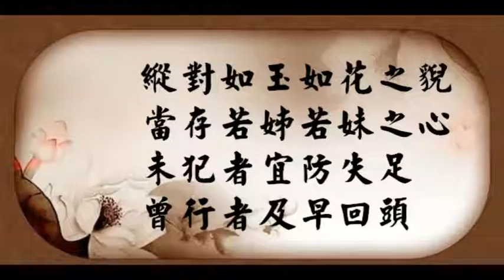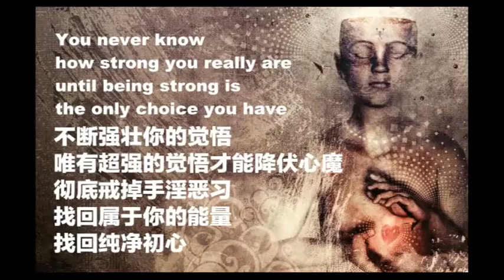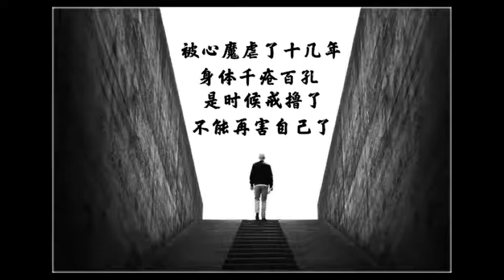習氣重，就會看到別人的缺點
如果你一看到別人，就看到缺點，那自己要小心了。在菩薩的眼裡，看每個人都是菩薩。凡夫世界裡，每個人都是業障凡夫。如果常看到別人的缺點，其實呢，是自己有這個缺點，或者說內心的陰暗點。

佛法講唯心，這個唯心很好，每個人都通過自己的一種方式，來解讀這個世界，解讀一切現象。比方說，小氣的人，看到的人，都是小氣。其實不是別人小氣，而是他帶著這個習氣，帶著這個有色眼睛來看人。

在佛陀的正遍知相比，凡夫都是帶著有色眼鏡來看待事物。不要覺得這個世界陰暗，陰暗只是自己內心陰暗的緣故。自己內心陰暗，就把這個世界看陰暗了。

在解脫者的境界裡，山河大地即如來，鬱鬱黃花無非般若，也就是說一切都是圓滿的，具足的。那我們沒有解脫，所以我們看到很多缺欠，不是世界缺欠，而是我們自己有缺欠。

有次，智慧第一的舍利弗問佛，說，佛，其他的佛土都是莊嚴無比，為何娑婆世界，卻是如此的充滿缺欠。佛說，舍利弗，真的是如此嗎？說完，佛用拇指點了大地，這時舍利弗看到了娑婆世界，和他方國土一樣莊嚴。舍利弗不解，佛說，舍利弗，娑婆眾生所以看到不圓滿，是因為業力的緣故，看不到圓滿。

我們看待這個世界，總抱著缺欠，總覺得缺少些什麼，總覺得有陰暗的存在。或者看到別人，總覺得別人“怎麼樣”。其實，別人不“怎麼樣”，而是我們自己“怎麼樣”。我們業力重的緣故，看不到別人的圓滿。自然也看不到自己的圓滿。

那如何能看到別人的光明呢，首先自己內心要光明起來，如何光明呢。要靠佛菩薩加持啊，念佛念到清淨了，自然光明，這時山河大地都是如來法身。沒有佛菩薩加持，很難。有些老人家念佛，念到心清淨了，業障清淨了，見到人，就樂呵呵的，真正的快樂無憂。這是佛力加持。如果業障重了，單單靠看幾本佛經就想要清淨，很難。